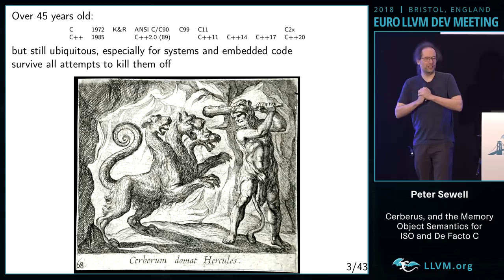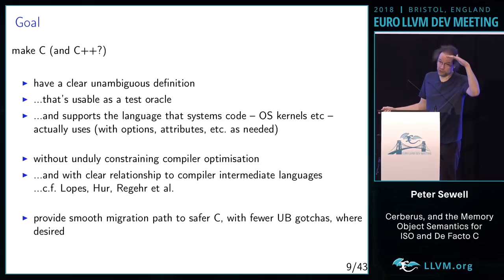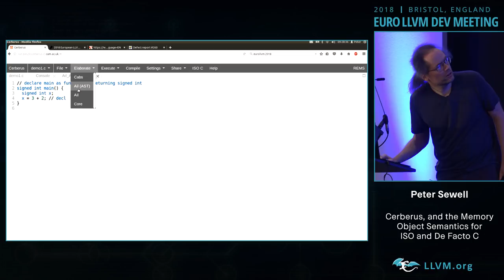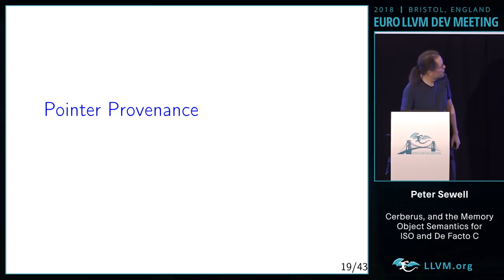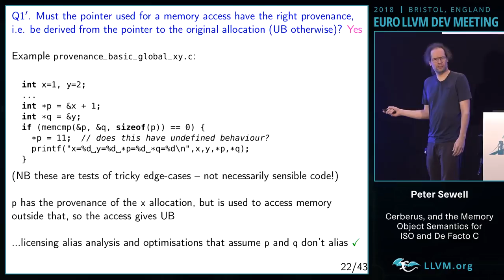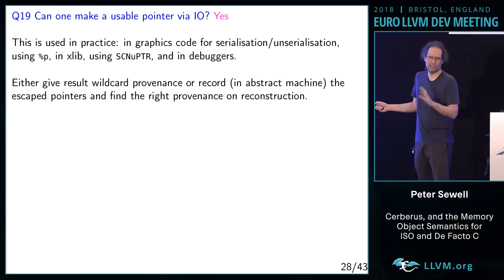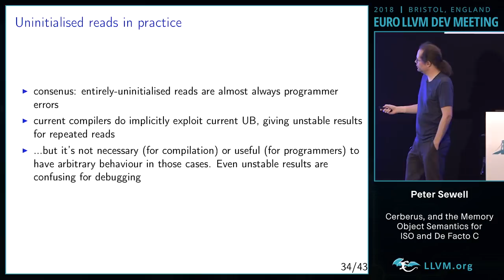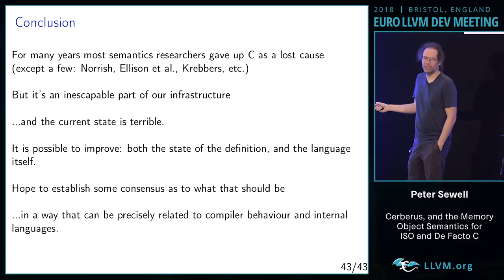2018 EuroLLVM Developers’ Meeting: P. Sewell “The Cerberus Memory Object Semantics for ISO and ...”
The Cerberus Memory Object Semantics for ISO and De Facto C - Peter Sewell, University of Cambridge

Slides: Coming Soon
The semantics of pointers and memory objects in C has been a vexed question for many years. C values cannot be treated as simple abstract or concrete entities: the language exposes their representations, but compiler optimisations rely on analyses that reason about provenance and initialisation status, not just runtime representations. The ISO standard leaves much of this unclear, and in some aspects differs with de facto standard usage - which itself is difficult to investigate.

This talk will describe our candidate source-language semantics for memory objects and pointers in C, as it is used and implemented in practice. Focussing on provenance and uninitialised values, we propose a coherent set of choices for a host of design questions, based on discussion with the ISO WG14 C standards committee and previous surveys of C experts. This should also inform design of the LLVM internal language semantics, and it seems that our source-language proposal and the LLVM proposal by Lopes, Hur, et al. can be made compatible.

Our semantics is integrated with the Cerberus semantics for much of the rest of C, with a clean translation of C into a Core intermediate language. Together, the two make C undefined behaviours explicit. Cerberus has a web-interface GUI in which one can explore all the allowed behaviours of small test programs, and which also identifies the clauses of the C standard relevant to typechecking and translating each test. Work-in-progress URL

We also describe detailed proposals to WG14, showing how the semantics can be incorporated into the ISO standard.